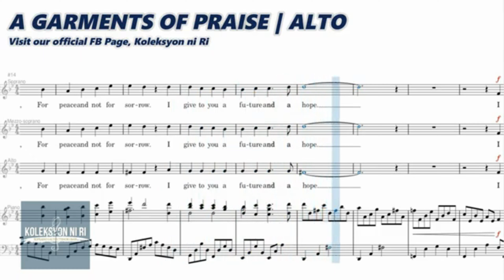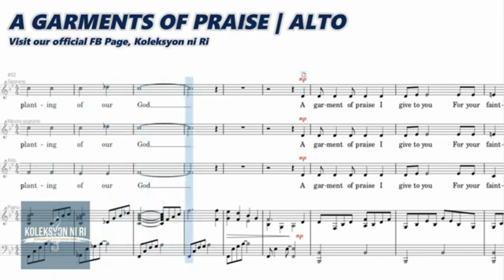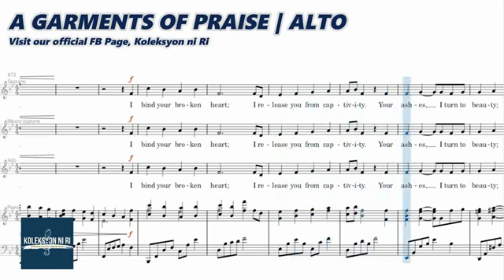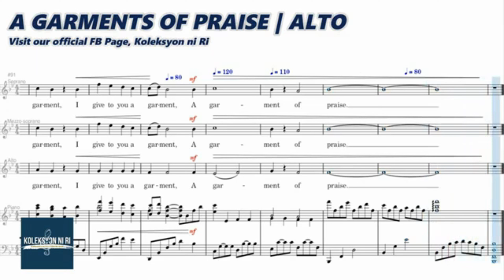A Garment of Praise | Alto | Vocal Guide by Sis. Micah Angela Andres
"A GARMENT OF PRAISE"
Words and Music by Nancy Hamilton
Arranged by Faye Lopez